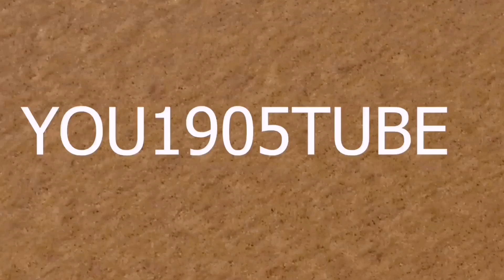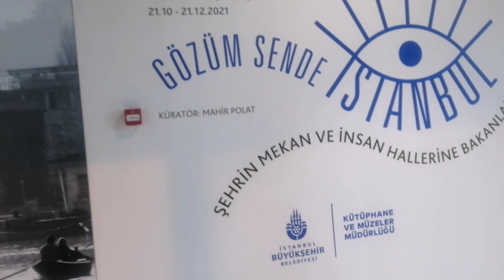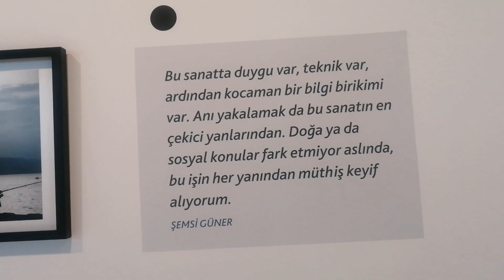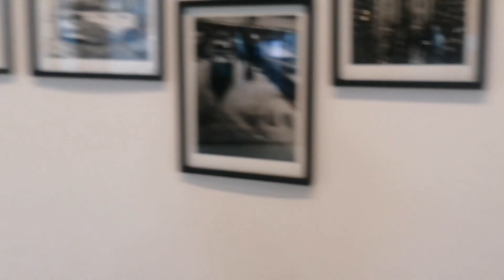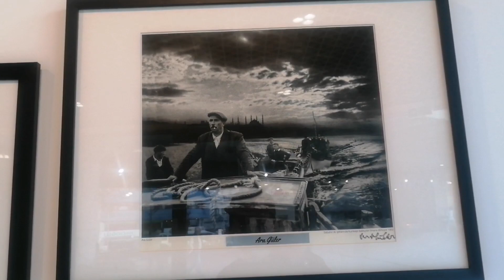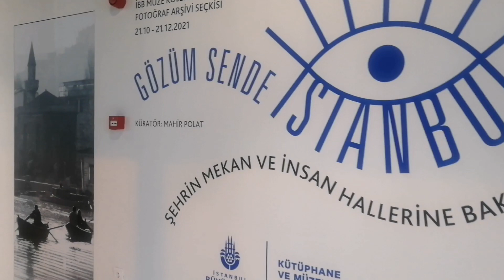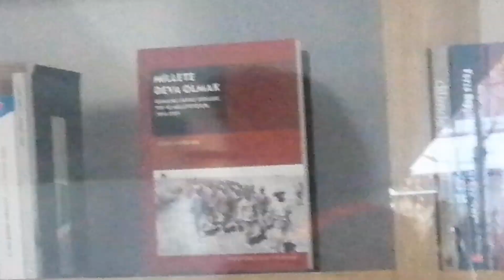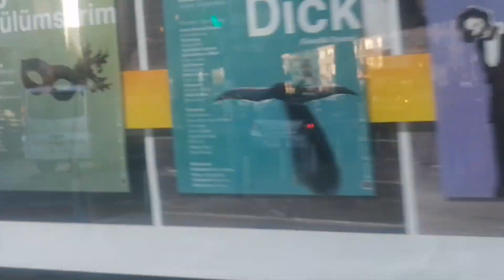Mecidiyeköy meydanı açıldı muhteşşem olmuş sanat kültür alanına dönüşmüş ağaçlarla donatılmış ödünç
ibb mecidiyeköy meydanı düzenlemyi tamamladı ve hizmete açtı alanda neler var ,
1 . çözüm merkezi
2 beltur kafe  çay kahve satışı yapılıyor meydanda alıp içilebılır
3. sanat merkezi fotoraf sergisi .ara güler . yıldız moran şemsi guner  ozan sadık ersın alok izzet keribar .ibrahım zaman . gültekin çizgen  istanbula yaşam veren fotoraflar
4. kitap ödünç alma büfesi  ödünç kitap alıp alanda okuyabılır  kıtap ödünç bırakabılırsınız
5.kıtaplık var buyk bır tane
6. buyuk ağaçlar dıkılmiş 20 kadar sanırım gölgelık yapsın dıye
7. çeşitli cıcek ve bitkıler alanın ½ 60 kaplıyor  yeşil bır doku var
8.bol mıktarda tahta ahşaptan oturma gurupları var
9. hayat var

daha önce çok kötü görünen mecidıyeköy gibi istanbulun en merkkezi yerı olan biyer olan alan  eskı görüntüsü yakışmıyordu şımdı muhteşem olmuş adeta küçük bir organık bahce  kültür alanı sosyal dınlenme yeri yaşam alını olmuş emeği geçenlere teşekkürler
ödünç kitap alıp okuma yeri mecıdıyeköy meydanı büfe
ödünç kıtap alıp bırakma yerı mecıdıye köy yenı düzenlenen meydan